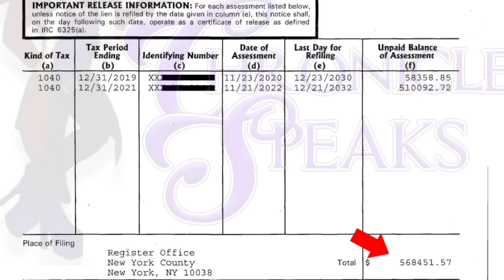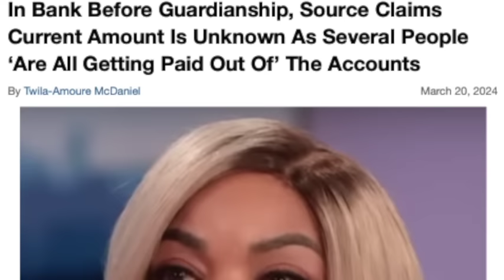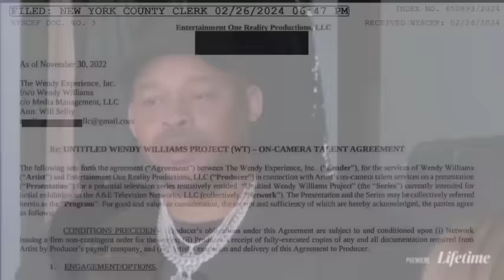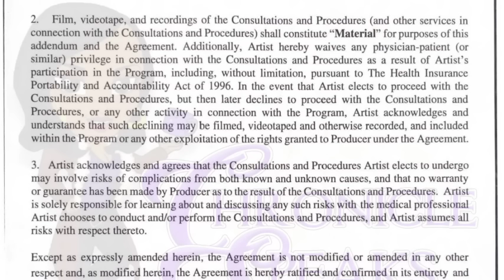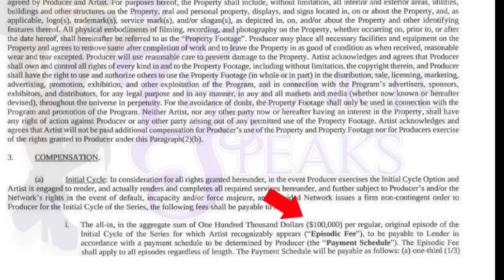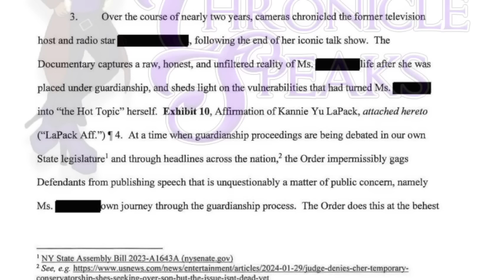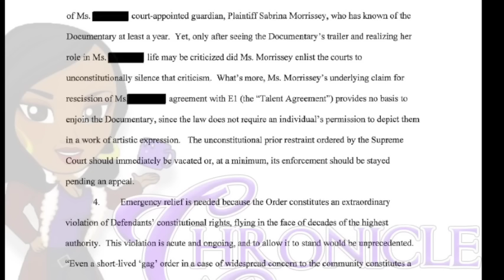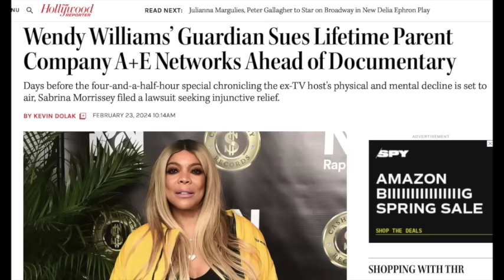Wendy Williams' Documentary Exec's EXPOSE Guardian In Court After She Tried To CANCEL Docuseries